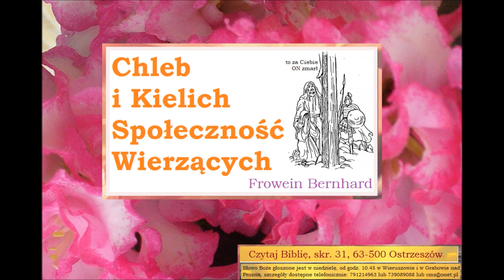Czego uczy mnie Biblia o kubku i chlebie wyrażających społeczność wierzących Bernhard Frowein B050